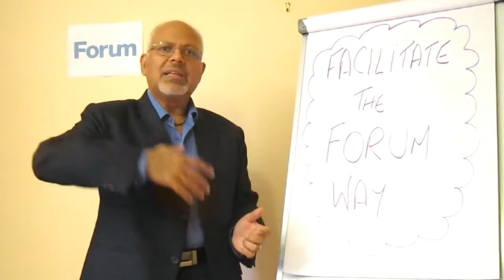The Forum way